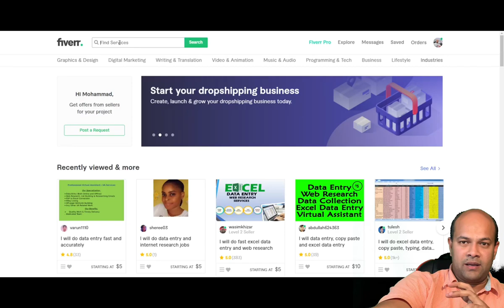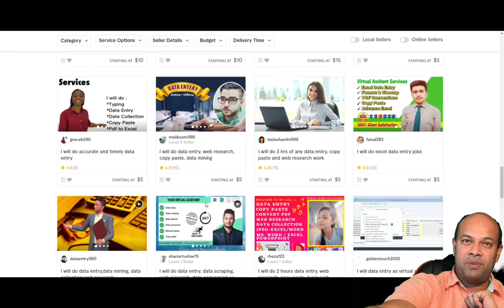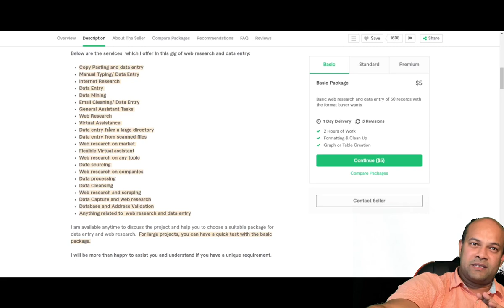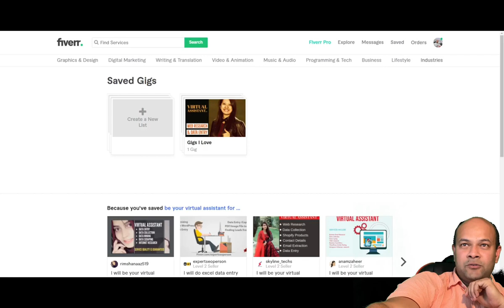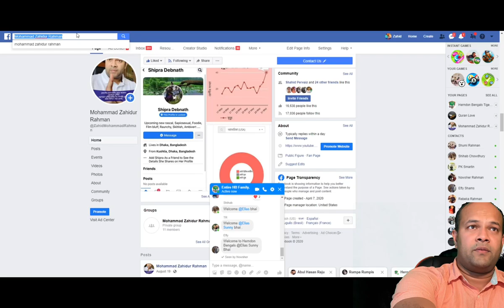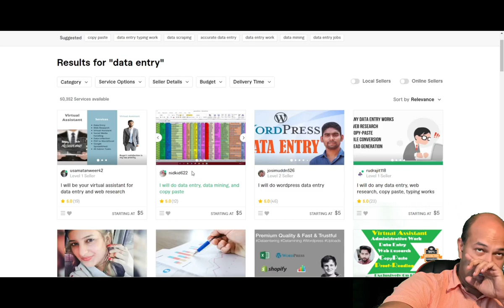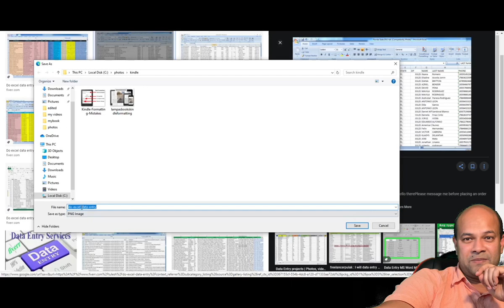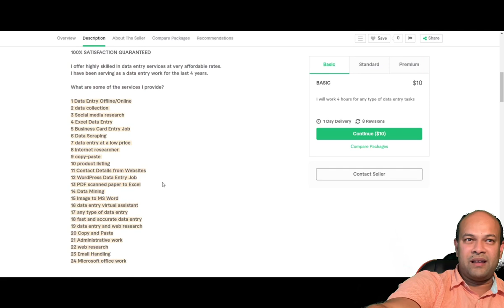How to rank fiverr gig on first page Fiverr Bangla Tutorial 2020 | Fiverr SEO Technique। Part 6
How To Rank Your Fiverr Gig On The First Page FAST! In 2021

Fiverr Gig Rank SEO Technique

Many of us trying to find way how to make money online. we perform YouTube, google search every day to get the secret of making money online. We have many question on mind such as how to make money online, Online Income 2020, Online Income using mobile, Secure way to earn money online, How can I make money from home online? How can I Income from Internet? How can I make money online instantly? online income Bangladesh 2020,online earning bd 2020,online earning site. most popular online earning site 2020. Yes its possible to earn money online and I am going to give you clear understanding how to make money online. One request to you please do now look for easy way to make online money, try to put some effort. I understand you might thinking of making money without any effort if anyone tells you that you are surely wasting your valuable time.
This is Mohammad Zahidur Rahman I will share my trick to earn money online. Also if you feel you need help instantly and you can not wait until I finish my video tutorial please feel free to contact. best way to contact with me is my Facebook page. I always check all messages something for my busy schedule I might reply late. or I will create a video that can help you to get your answer.
Fiverr Gig Bangla Tutorial 2020
This video about How To Rank Your Fiverr Gig. All the secrets never disclosed yet.
Fiverr Gig First page. Many more coming soon.

Questions:
how to use fiverr bangla tutorial?
how to work in fiverr?
how to rank fiverr gig on first page?
how fiverr works?
how fiverr works for sellers?
how does fiverr work for sellers?
how does fiverr work for sellers and buyers?